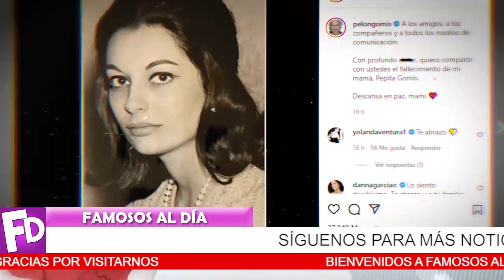🖤🎚️ 𝗗𝗘𝗩𝗔𝗦𝗧𝗔𝗗𝗢𝗥𝗔 𝗡𝗢𝗧𝗜𝗖𝗜𝗔 Llega a la Vida de Hector Zuarez / 𝗦𝗘 𝗙𝗨𝗘 𝗠𝗨𝗬 𝗥𝗔𝗣𝗜𝗗𝗢 🎚️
Triste noticia llega a su vida, nuestras mas sinceras condolencias por su deceso.

¡ BIENVENIDOS ‼️

televisa
exclusivas
venga la alegria
tv azteca
polemica
chismes
Entertainment
farandula mexico

¡ Carmen Salinas 𝗗𝗘𝗝𝗔 𝗧𝗢𝗗𝗢 𝗟𝗜𝗦𝗧𝗢 𝗦𝗘 𝗣𝗥𝗘𝗣𝗔𝗥Ó 𝗣𝗔𝗥𝗔 𝗦𝗨 𝗣𝗔𝗥𝗧𝗜𝗗𝗔 !
 ¡ Galilea Montijo 𝗥𝗘𝗖𝗜𝗕𝗘 𝗗𝗨𝗥𝗔 𝗥𝗘𝗦𝗣𝗨𝗘𝗦𝗧𝗔 de Anabel Hernández !
 ¡ 𝗨𝗟𝗧𝗜𝗠𝗔 𝗛𝗢𝗥𝗔 𝗦𝗔𝗟𝗘 𝗔 𝗟𝗔 𝗟𝗨𝗭 𝗨𝗡𝗜𝗖𝗢 𝗛𝗜𝗝𝗢 de Benito Rivers !
¡ 𝗡𝗢𝗧𝗜𝗖𝗔 𝗗𝗘 𝗨𝗟𝗧𝗜𝗠𝗢 𝗠𝗜𝗡𝗨𝗧𝗢  Carmen Salinas 𝗡𝗨𝗘𝗩𝗔𝗦 𝗡𝗢𝗧𝗜𝗖𝗜𝗔𝗦 𝗗𝗘 𝗦𝗨 𝗦𝗔𝗟𝗨𝗗 / 𝗨𝗟𝗧𝗜𝗠𝗔 𝗛𝗢𝗥𝗔 !
¡ Anabel 𝗟𝗘 𝗕𝗢𝗧𝗔 𝗟𝗔 𝗠𝗔𝗦𝗖𝗔𝗥𝗔 a Galilea Montijo 𝗖𝗢𝗡 𝗘𝗦𝗧𝗔𝗦 𝗣𝗥𝗨𝗘𝗕𝗔𝗦 !
 ¡ 𝗛𝗔𝗖𝗘 𝗨𝗡𝗔𝗦 𝗛𝗢𝗥𝗔𝗦 𝗖𝗔𝗣𝗧𝗔𝗡 a Nerea Godinez 𝗠𝗨𝗬 𝗔𝗖𝗔𝗥𝗔𝗠𝗘𝗟𝗔𝗗𝗔 𝗖𝗢𝗡 𝗦𝗨 𝗘𝗫𝗣𝗔𝗥𝗘𝗝𝗔 !
 ¡ 𝗟𝗘𝗦 𝗖𝗢𝗡𝗩𝗜𝗘𝗡𝗘 𝗤𝗨𝗘 𝗡𝗢 𝗗𝗘𝗦𝗣𝗜𝗘𝗥𝗧𝗘 ! Se Descubre Andan 𝗧𝗥𝗔𝗦 𝗘𝗟 𝗣𝗨𝗘𝗦𝗧𝗢 de Carmen Salinas !
 ¡ 𝗨𝗟𝗧𝗜𝗠𝗔 𝗛𝗢𝗥𝗔 Médicos 𝗔𝗡𝗨𝗡𝗖𝗜𝗔𝗡 𝗧𝗥𝗜𝗦𝗧𝗘 𝗡𝗢𝗧𝗜𝗖𝗜𝗔 de Carmen Salinas !